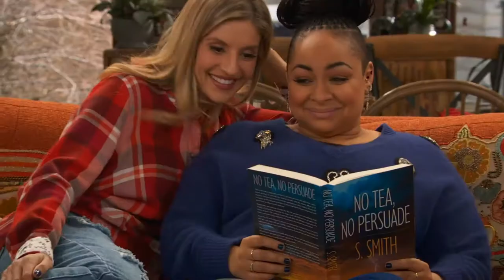Raven and Chelsea - Chrave - I SHIP IT! That's So Raven/Raven's Home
MY OTP. Makes me laugh they tried so hard to force any ship but these two on us, but they are literally raising their kids together and are way to close for 'friends'. I love this song and decided to make this video as this ship doesn't get much love (at least here it doesn't). I know I am not the best at editing but hope you still like it.

Song I Ship It by Not Literally.